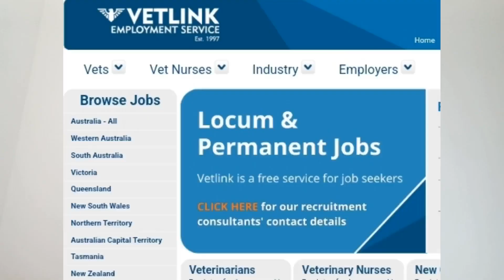Should you move to Australia? A vet's story part 1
Hi amigos!

These videos are a bit of a passion project of mine, and this is going to be a long road!!

Travelling down under changed my life, and I can't wait to unfold this story to you.